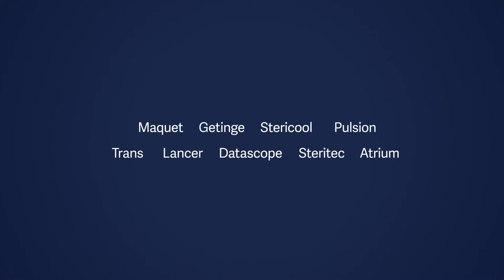GETINGE, a Seven Islands Film Service Production on Gran Canaria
Getinge, commercial 2017, a Seven Islands Film Service Production, produced on Gran Canaria - Canary Islands.

Production: Indo Film
Director: Joanna Nordahl
Location: Gran Canaria, Canary Islands